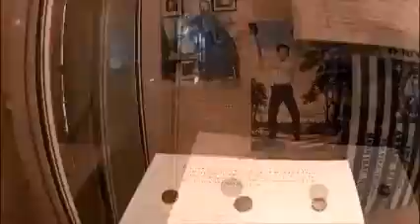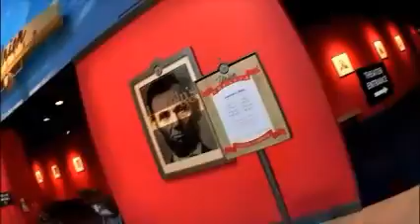The Impatience Of Your Prayer